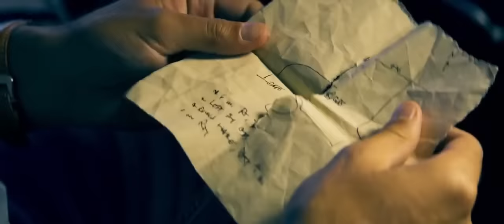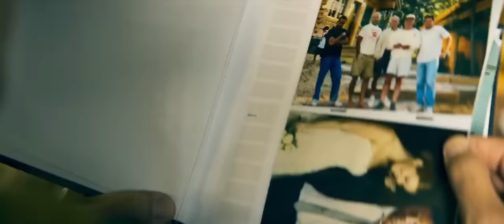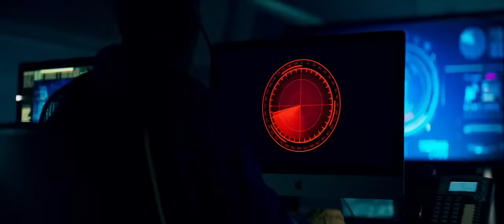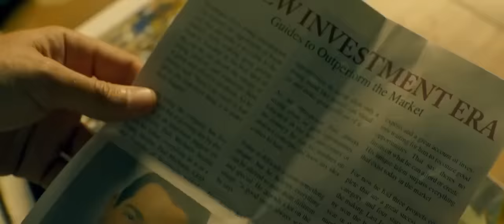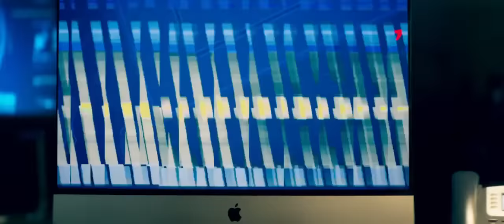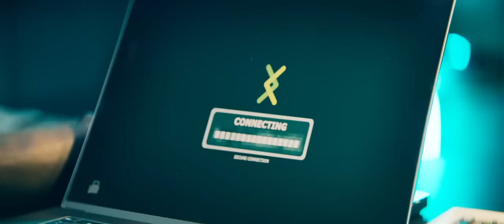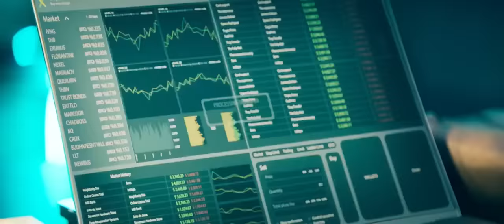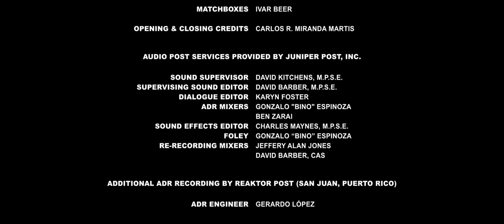ESTRENO 2022 - MEJOR PELICULAS DE ACCION Pelicula, Completa en Espanol Latino HD